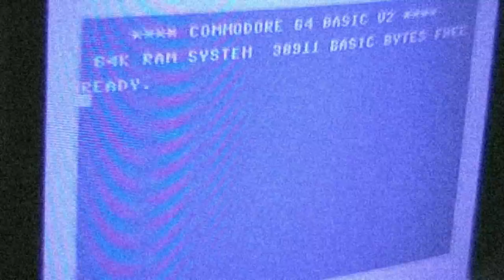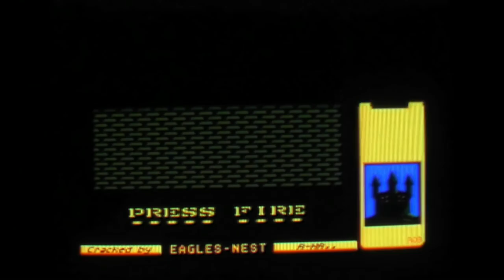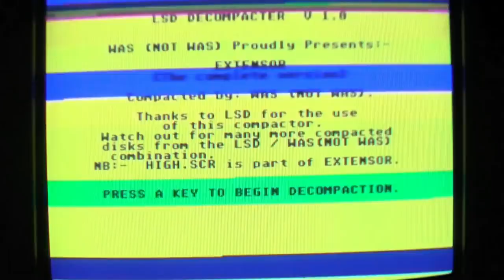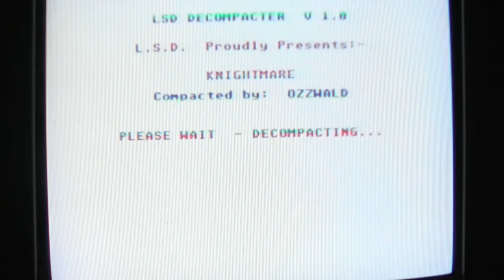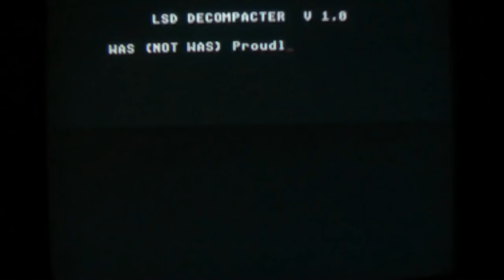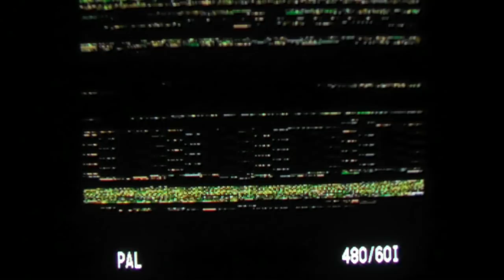Atari ST Menu Disk: Automation 002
Another collection of a few older ST games.
Not exactly my cup of tea but I think it's still a good collection.
Sadly there is no menu screen ar music. Just a plain text menu with some color bars which makes the text almost unreadable on a composite monitor.
00:55  - Into the Eagles Nest
07:15  - Trantor - The Last Stormtrooper
13:30  - Extensor
16:00  - Knightmare
21:17  - Plutos
24:53  - Virus
29:00  - Joe Blade
33:34  - Trifide II